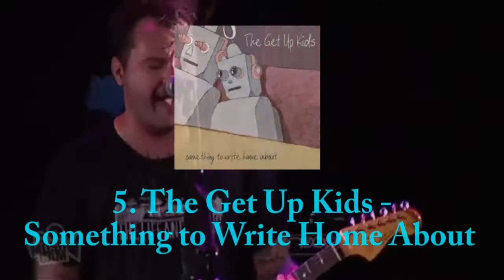Top 10 Emo Albums (Sunny Day Real Estate, Jawbreaker, American Football)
These are my picks for the Top 10 Emo Albums of all time.